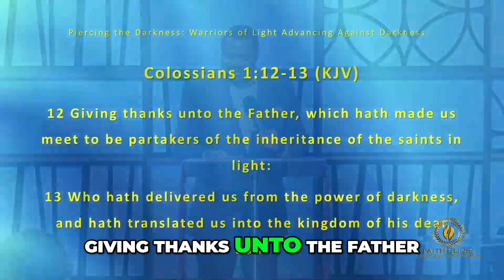Transform Your Life: From Darkness to Divine Light!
Join us in this empowering journey of conviction, transformation, and victory through the light of faith. Experience life-changing insights and testimonies that illuminate the path from darkness to light. Discover how your life can inspire change in others and embrace the inheritance of divine light!